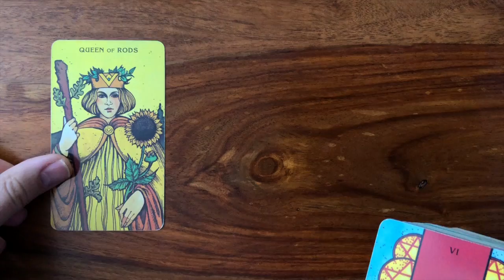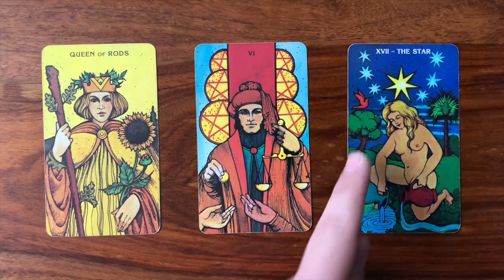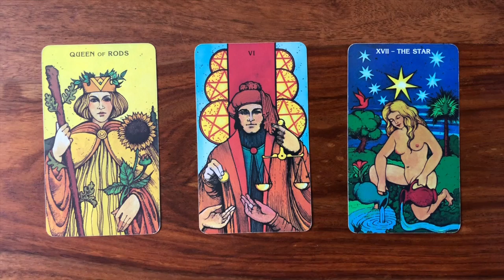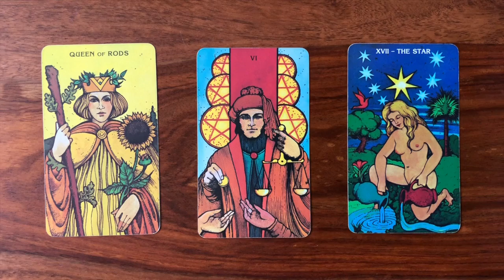Daily Tarot Reading for 22 June 2018 | Gregory Scott Tarot